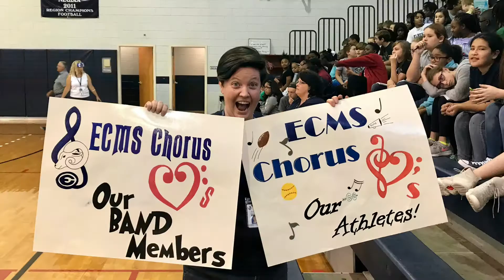ECMS Spirit Week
Elbert County Middle School had a great spirit week!